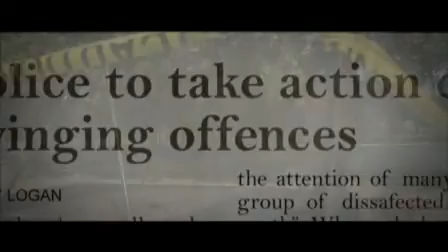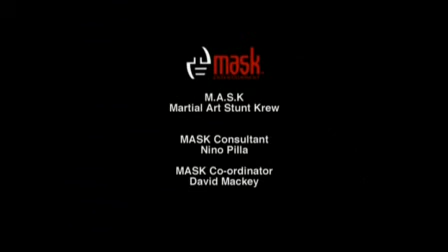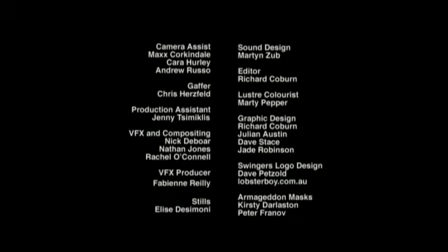Unchained Trailer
Hilltop Hoods